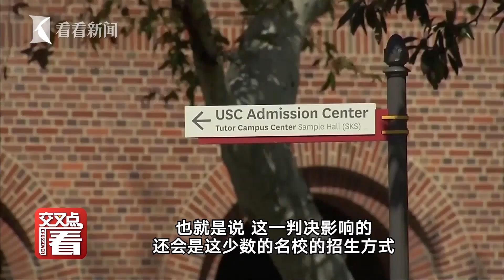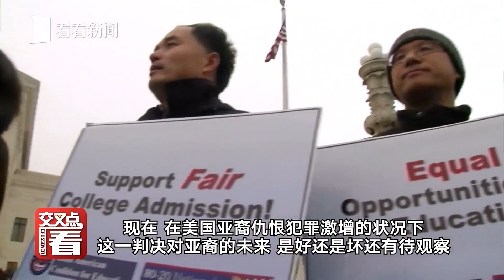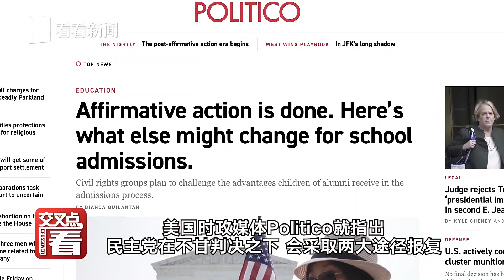美国最高法院判哈佛大学等名校平权招生违宪，亚裔会有优势吗？再次体现撕裂的美国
美国联邦最高法院当地时间29日裁定，哈佛大学和北卡罗来纳大学的“平权行动”招生原则违宪，全美大学在招生时不得考虑种族因素。美国各界对此事有何反应，此事又会造成什么影响？东方卫视美国站记者张经义，从华盛顿发回独家观察和分析。
站内热门：
1、【外交部发言人】华春莹+汪文斌+毛宁：时而严肃，时而幽默；时而犀利，时而暖心，他们是外交天团！
2、【驻美记者眼中美国政治】东方卫视白宫记者张經義：零距离解读美国政治！
3、【资深国际评论员@环球叶问】美女评论员章一叶：还在看老伯伯谈政治吗？来，和她一起聊聊国际热点！点我鸭！
5、【看看看日本】东方卫视东京站记者宋看看：在日本聊日本，“精致”解读日本政治生活，他们更懂！
7、【陈彬欧巴坐镇欧洲看世界】90后驻外记者眼中的欧洲政治长啥样？东方卫视驻欧洲记者陈彬，努力搞一搞！
8、【国际热点深度解读@交叉点评】东方卫视深度国际时评节目《环球交叉点》嘉宾天团：跟着大咖追热点、涨知识！你就是朋友圈的“懂王”！
9、【国际热点周周聊@环球交叉点】东方卫视深度国际时评节目《环球交叉点》：上海时间每周日上午8点，跟随风靡全球的袁鸣姐姐和智库专家们，解读国际政治，顶级水准、干货满满！
优质拍档：
【ShanghaiEye魔都眼】
shorturl.at/mpv04
官方网站：
您还可以在下面这些地方找到我们：
微信公众号：环球交叉点 (smgcrossover)
微信视频号：环球交叉点
头条号：Knews环球交叉点、Knews交叉点评
抖音：环球交叉点